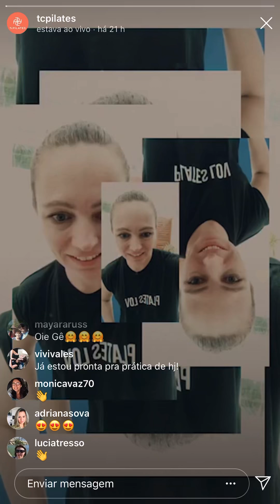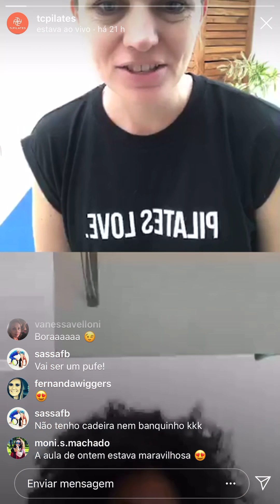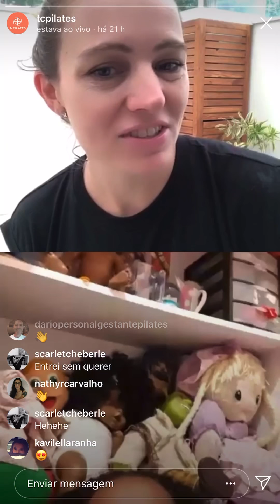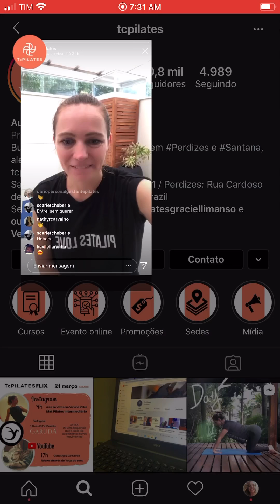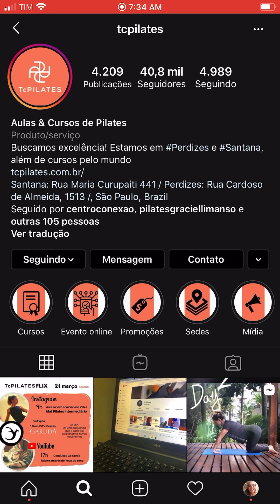Aula AO VIVO: Você e uma cadeira com a Ge Gurak da Equipe TcPILATES®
A Ge Gurak foi a anfitriã e conduziu uma aula de exercícios de nível básico com uma cadeira, é experimente esta sequência básica e nos conte o que achou. Esta aula aconteceu dia 20/março/2020 na plataforma do Instagram.

Abraço da Equipe TcPILATES®